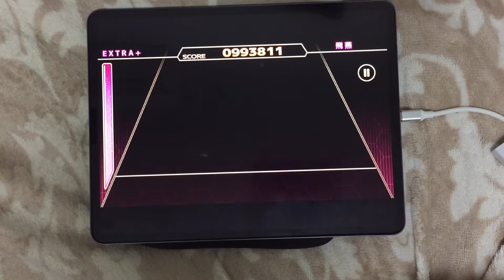[ChainBeeT] 飛燕 [EXTRA+ 11] Full Combo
飛燕 / まんぼう二等兵
ChainBeeT

Youtube Gaming